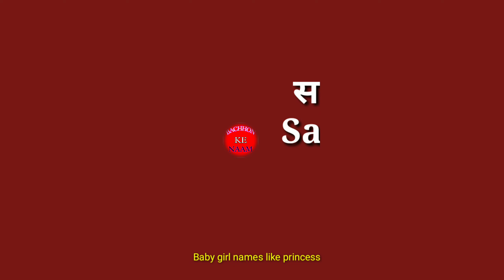Selected very beautiful baby girl names like princess/चुनिंदा बेबी गर्ल नाम 2024-2028 /Unique names